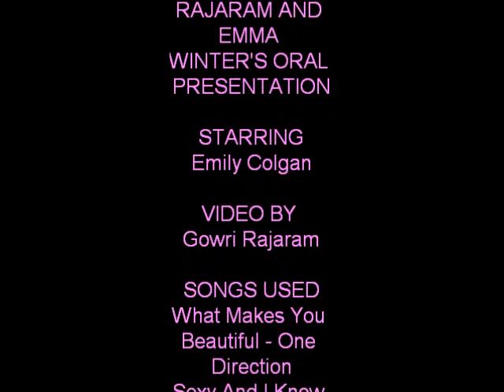Beauty and the Geek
just a little bit of perspective on Beauty and the Geek